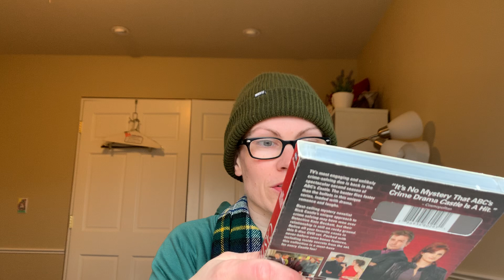My movie watchlist for the week of 21 February 2023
For my movie watchlist the week of 21 February 2023, I chose four episodes of one television show season in DVD format from my collection: 1. Episodes 21 to 24 of "Castle: The Complete Second Season" (2010 per DVD release). I am allocating movie-length time chunks to watching the episodes.

Filmed by me (Tanis Coralee Leonhardi) in Shoreline, Washington State, United States of America starting at 11:26 a.m. on Tuesday 21 February 2023. Premiered 21 February 2023.